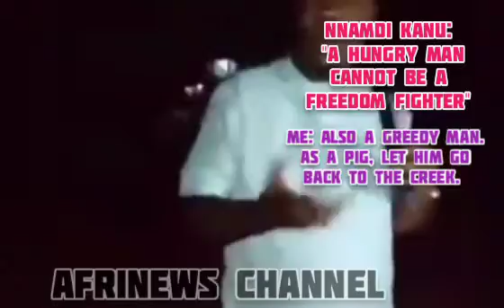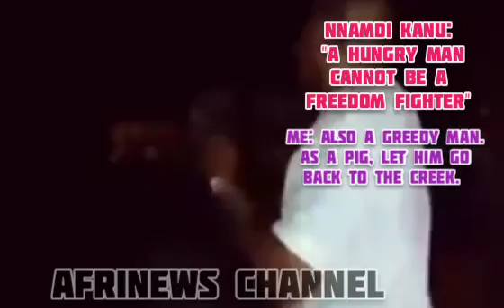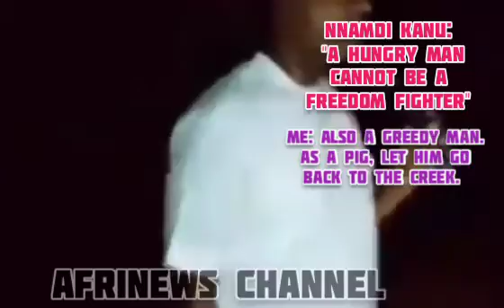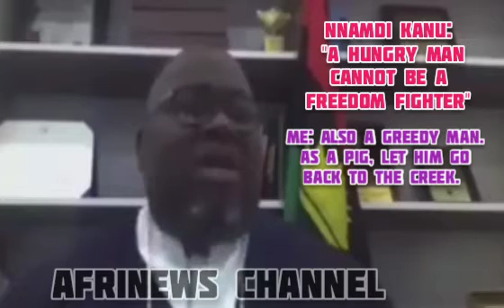2023: More Trouble 4 Asari As Wike's Group Goes After Him | Me: We Only Mind BIAFRA & MNK Not 2023